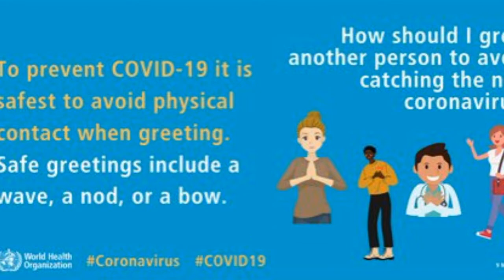jasoos epi 24 | Pakistani jasoos sathi jasoos k sath nay mission par rwana | Amyts